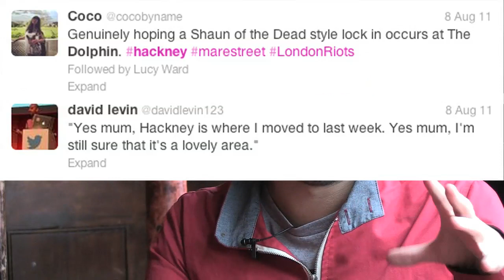How to tweet professionally: David Levin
Professional tweeter, David Levin talks about how he started tweeting professionally.

Starting with the London riots of August 2011, Levin began tweeting for the Dolphin Pub in Hackney, London and now tweets professionally for BBC's The Voice and The Apprentice. He also consults brands on growing their Twitter following and how to create better connections with consumers using social media.

Video also features on Brand Republic's social media and marketing blog, The Wall,